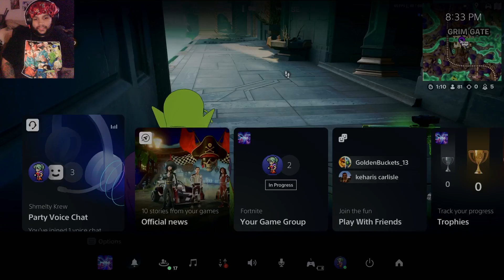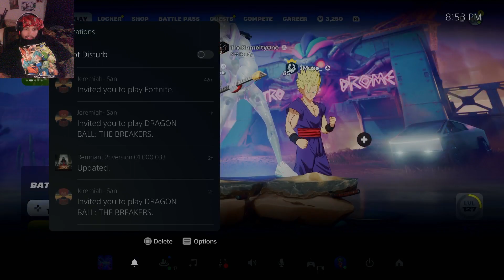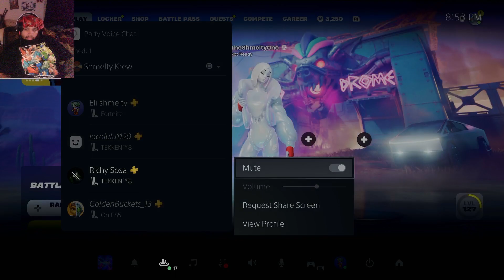So I played New DBZ game